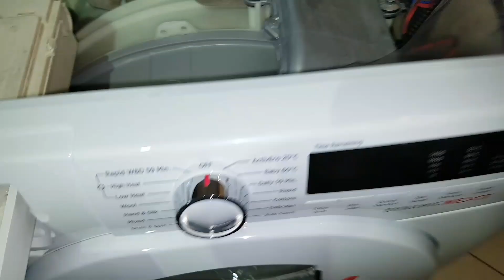Hoover dynamic next problem solved?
After removing all of the glue I used trying to seal all of the jnlet holes that leaked into the softener, after this I thought I might try just switching the inlet so the prewash was main and main was prewash. It looks like this has worked but still needs more testing. I'll do an update video after doing another 2 loads.